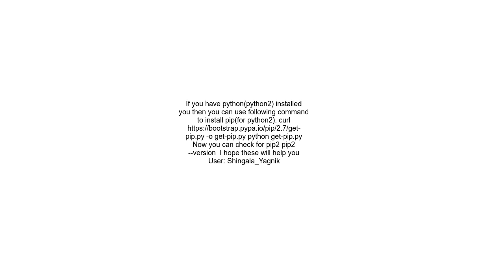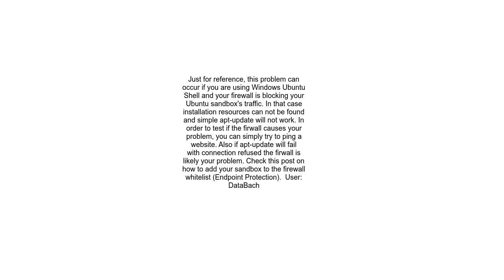E Package &#39;python pip&#39; has no installation candidate